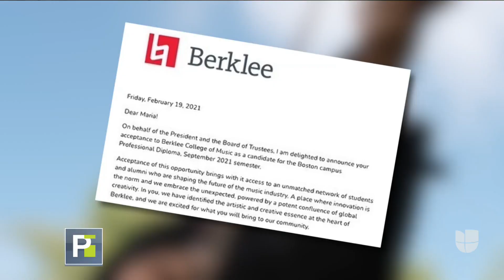Violinista dominicana ganó una beca gracias a su música, pero no puede costear el viaje a EEUU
María Isabel del Rosario es una violinista de República Dominicana que, gracias a su talento, se ganó una beca parcial en la prestigiosa Universidad de Berklee. Sin embargo, ante la falta de recursos no pudo presentarse en septiembre para la inscripción y ahora espera recibir la ayuda de buenos samaritanos para por fin concretar su sueño en enero de 2022.